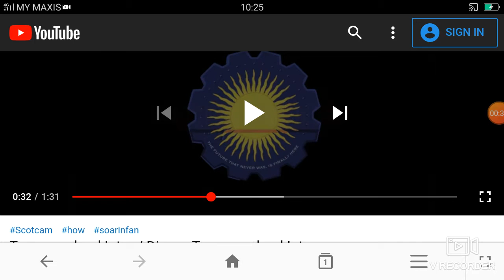Disney Tomorrowland Universe Age Intro 2020s HD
The Walt Disney Pictures Presents. (Disney Science Fiction Mystery Adventure Family History Film 2020s) The After Sci-Fi Utopian Futuristic World Of Tomorrowland Corporation Federation Headquarters Heroes Universe. A New Very Good Super High Epic Disney Imagination Sci-Fi Futuristic World Of Tomorrowland Corporation Headquarters Into The Future Super-Transport Advanced Technology System, Futuristic Scientific Curiosity Work And Embark An Utopia Future Enigmatic The Utopian Futuristic Alien Optimistic In After Utopia American Futuristic Tomorrowland Universe 1939 New York World's Fair Heroes And The First World Science Fiction Convention Heroes Arrived. The Future Films's Working Title Was 1952 Until It Was Retitled To Futuristic Alien Tomorrowland Headquarters Universe, Welcome To The Utopian Futuristic Tomorrowland Universe 1964 New York World's Fair Presents In The Good Futuristic Science Fair Competition Heroes Universe Arrived. New Very Good Super High Epic Special Alternate Dimension Universe Utopian Futuristic Earth Version Time And Space There Changes The World But You Future-Filled The Vision Of Utopian Futuristic Alien Tomorrowland Universe Age.
Which Is Also The Future Name Of A Utopian Futuristic Alien Science-Fiction Tomorrowland Themed Land Headquarters Universe Found At Disney Theme Parks Future Universe.
A New Utopian Futuristic Alien Tomorrowland TV Future Plus Ultra Universe Age Broadcast Technology Program System.
In The Good Cybertron Future Mid Universe 2020s A New Utopian Futuristic New York City Of Tomorrowland Federation Headquarters Heroes Universe. NASA Continues Florida Earth System Today.
Bound By A Future Shared Destiny, Former Boy-Genius Frank, Jaded By Disillusionment, And Casey, A Bright Future, Futuristic Alien Optimistic Teen Bursting With Futuristic Scientific Curiosity, Embark On A Very Danger-Filled Mission The Future Earth The Secrets Of An Alien Enigmatic Place Somewhere In Time And Space Known Only As "Futuristic Alien Tomorrowland Headquarters Universe." What They Must Do There Changes The World—And Then—Forever.